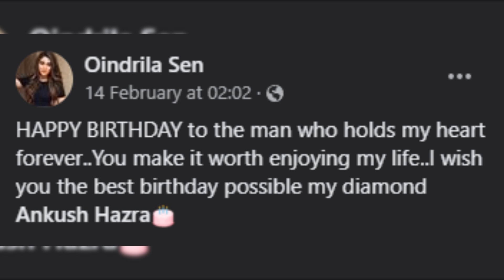চুটিয়ে প্রেম করছেন রঞ্জিত মল্লিক- অপরাজিতা | Ranjit mallick | Aparajita Adhya | Siti Cinema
In a brand new film, Ranjit Mallick will romance with Aparajita Adhya.

চুটিয়ে প্রেম করছেন রঞ্জিত মল্লিক- অপরাজিতা | Ranjit mallick | Aparajita Adhya | Tollywood | Siticinema